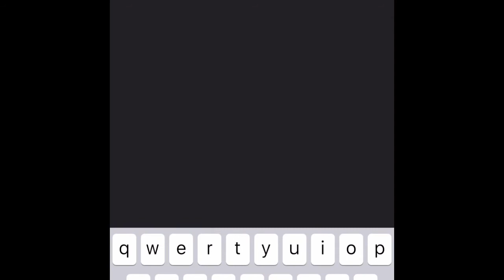All Amongst Us Codes December 2020